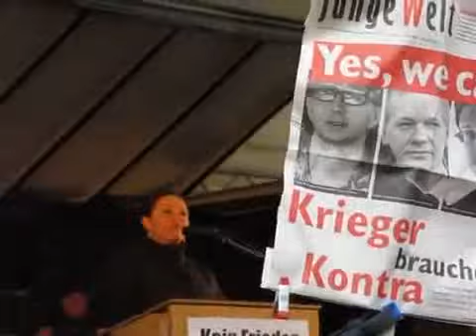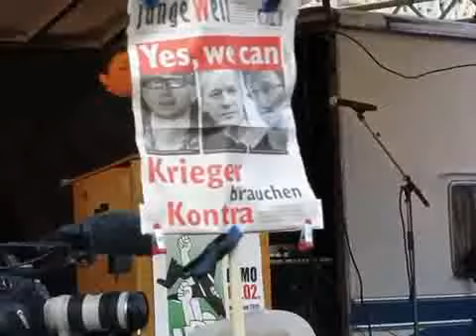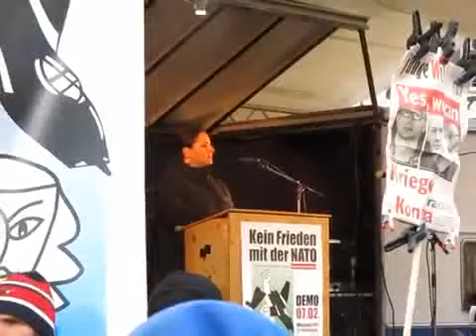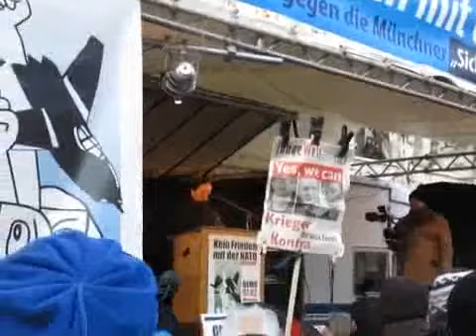Sevim Dagdelen - Kundgebung gegen Sicherheitskonferenz München 7. Februar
Antikrieg TV l Sevim Dagdelen @ Abschlusskundgebung Demo Sicherheitskonferenz München (Die LINKE 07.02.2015)
Fotos - we bun babylon every night and day!